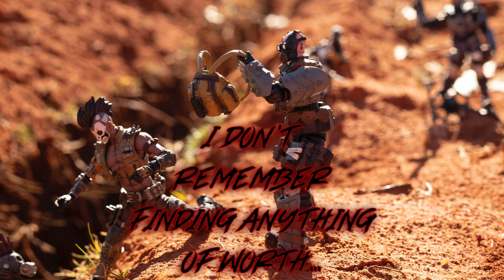Eggs | Photo Comic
The wastelanders are back out looking for minerals and whatever else they can get their hands on.